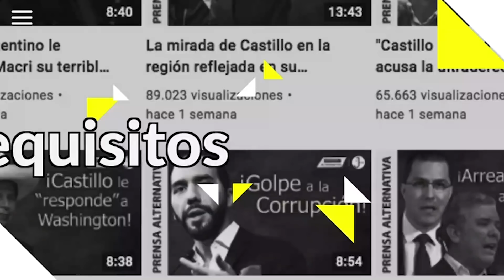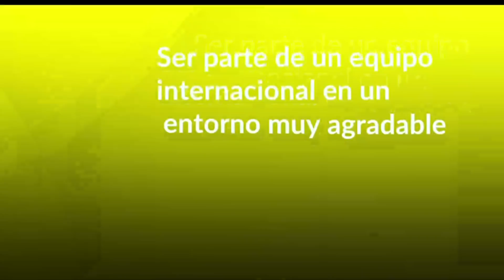Moscú le muestra los dientes a la OTAN y a sus aliados! Maniobra de Putin hizo temblar al eje!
Rusia no deja de causar temores en la OTAN: La Alianza, desde su sede, ha sentido el mensaje de Vladimir Putin, a través de un poderoso misil de prueba... ¿Es una advertencia?

Jefe de Prensa: Enzo Anchante